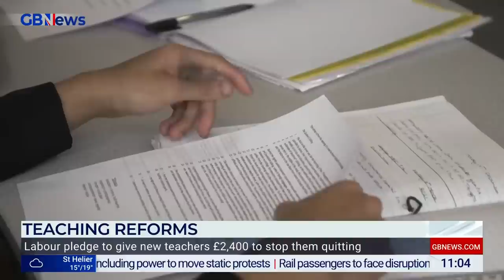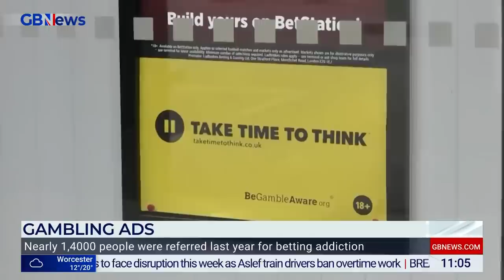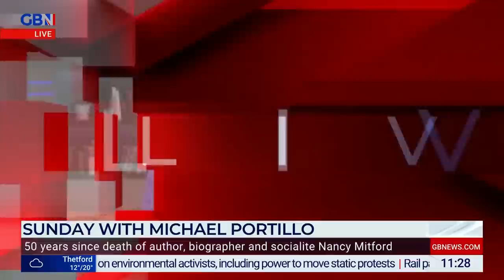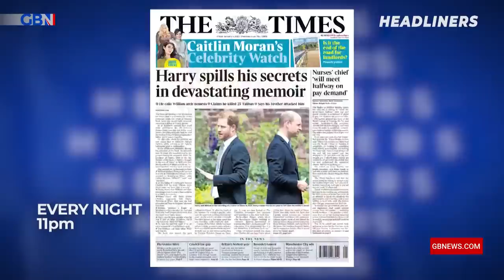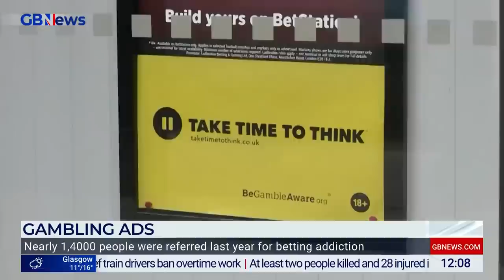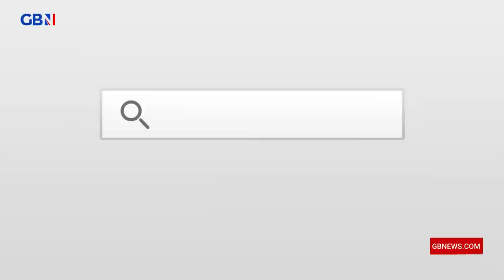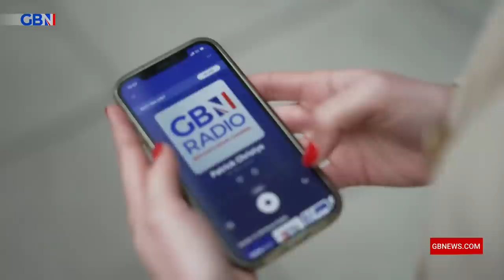Sunday with Michael Portillo | Sunday 2nd July